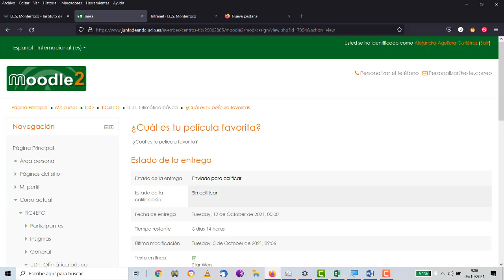UD2 Programación microbit Alta en Moodle 02 TIC 4ESOFG IES Monterroso